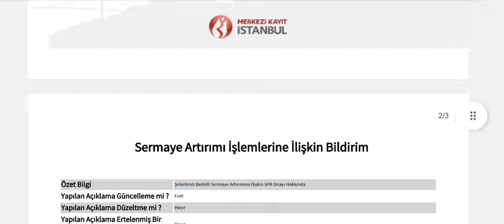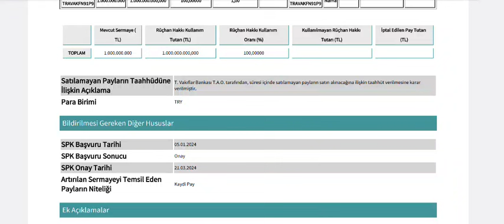%100 Sermaye Artırımı SPK Tarafından Onaylandı